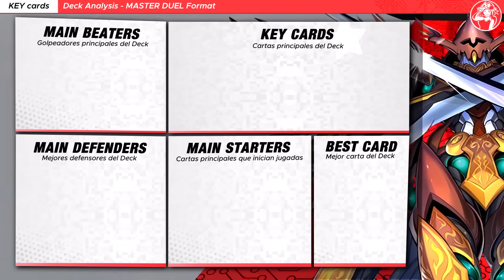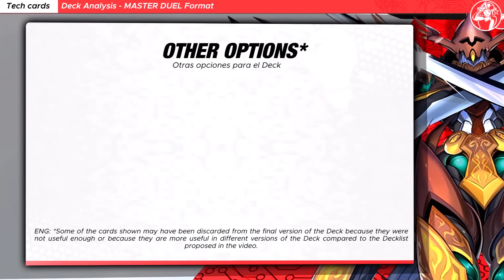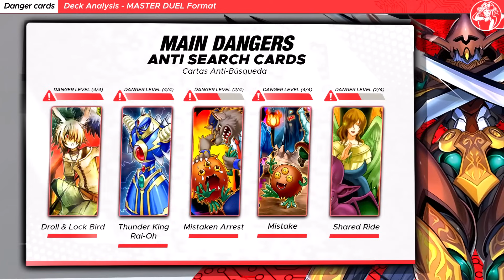RITUALS TO THE TOP❗ Voiceless Voice Deck (Wings of the Guardians) | Yu-Gi-Oh! MASTER DUEL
VOICELESS FINALLY IN MASTER DUEL! Duels, deck Rating & analysis of the Voiceless Voice deck for MASTER DUEL with the new cards from the Selection Pack Wings of the Guardians!

⏱️ TIMESTAMPS⏱️

0:00 INTRO

00:17 VS Snake-Eyes Fire King
02:31 VS Snake-Eyes Fire King
04:32 VS Tearlaments
06:12 VS Vanquish
10:01 VS Exosister
11:53 VS HERO
13:26 VS Vaalmonica

✖️ LOSS DUEL(S)

14:26 VS Yubel

17:04 Deck Analysis
17:23 Key Cards
17:34 Deck Stats 📊
18:00 Testing Results
18:20 Decklist
18:31 Deck Price
18:42 Other options
18:57 Main Dangers
19:09 Deck Advantages/Disadvantages

🎵 MUSIC VIDEO 🎵

Main Deck:
Trias Hierarchia x1
Sauravis, Dragon Sage of the Voiceless Voice x1
Saffira, Dragon Queen of the Voiceless Voice x3
Bystial Druiswurm x1
Bystial Magnamhut x1
Ash Blossom & Joyous Spring x3
Diviner of the Herald x3
Maxx "C" x3
Lo, the Prayers of the Voiceless Voice x3
Effect Veiler x3
Odd-Eyes Pendulumgraph Dragon x1
Sauravis, the Ancient and Ascended x1
Skull Guardian, Protector of the Voiceless Voice x2
Pre-Preparation of Rites x3
Pot of Prosperity x1
Prayers of the Voiceless Voice x2
Blessing of the Voiceless Voice x1
Barrier of the Voiceless Voice x3
Infinite Impermanence x3
Radiance of the Voiceless Voice x1

Extra Deck:
Elder Entity N'tss x1
Chaos Angel x1
Herald of the Arc Light x1
Super Starslayer TY-PHON - Sky Crisis x1
Selene, Queen of the Master Magicians x1
Dyna Mondo x2
Lyna the Light Charmer, Lustrous x1
S:P Little Knight x1
Spright Elf x1
I:P Masquerena x1
Secure Gardna x1
Salamangreat Almiraj x1